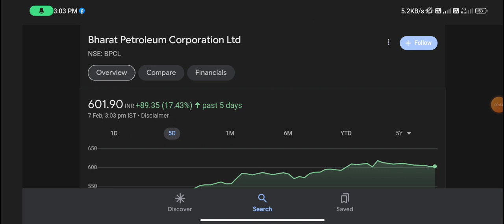BPCL share | bpcl share latest news